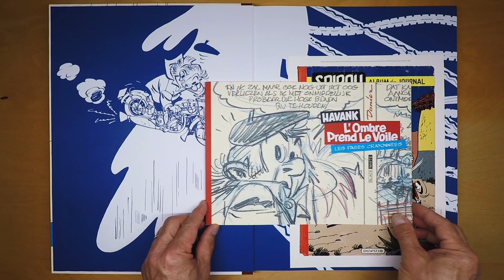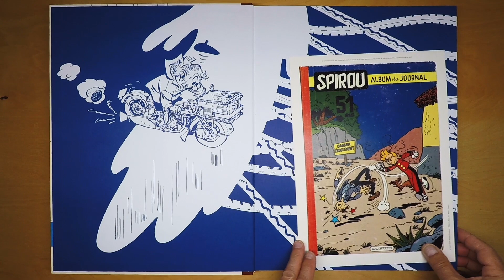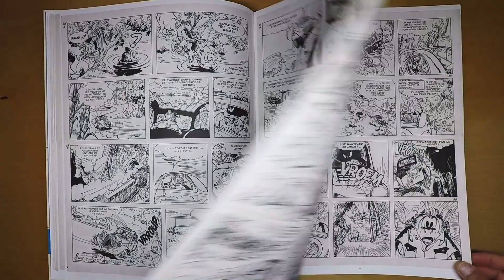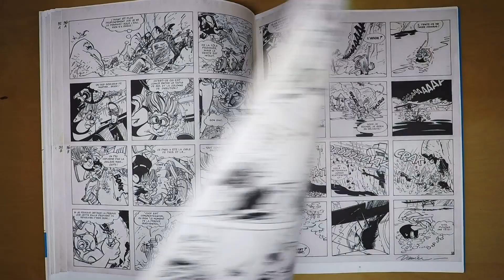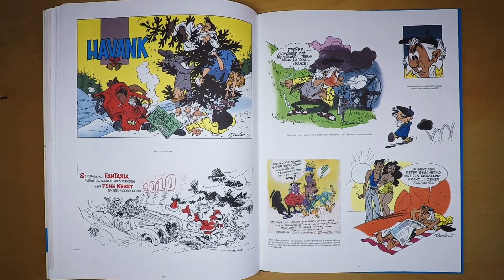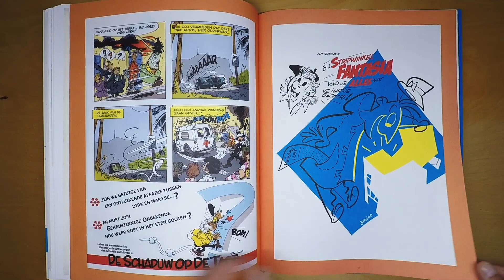HAVANK - Tirage de Luxe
Havank de Danier (Daan Jippes)
édité par Black and White à 250 exemplaires
Format 31 x 40
Cahier de crayonnés fac similés